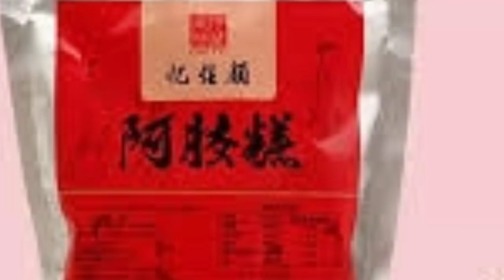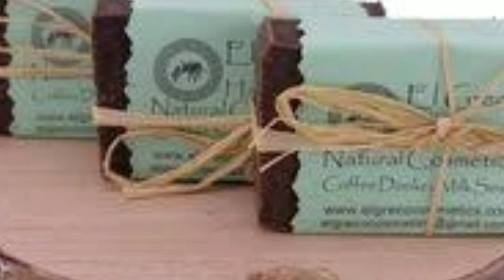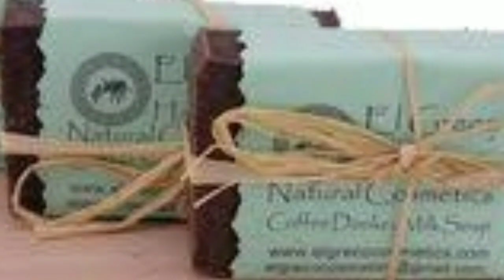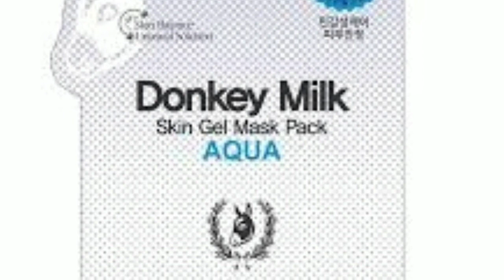Donkey skin is used to make face cream|ejiao and colla corii asini|E'jiao gel